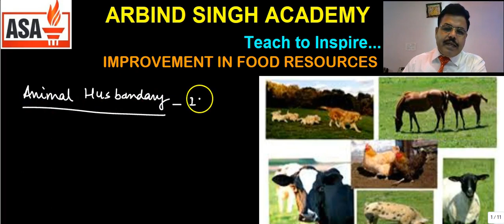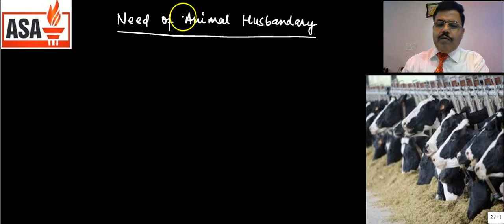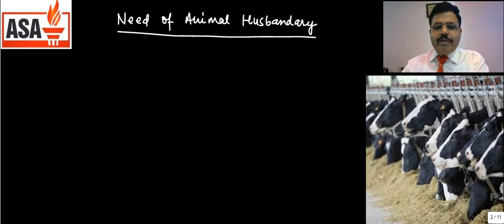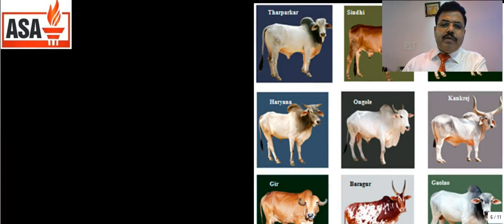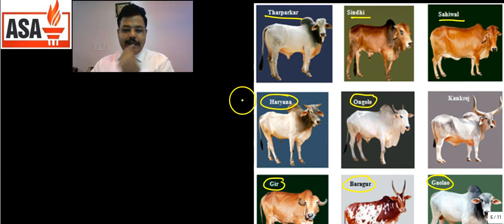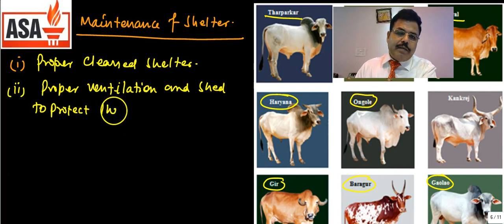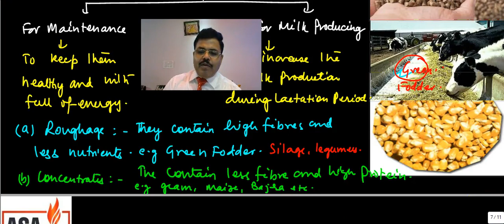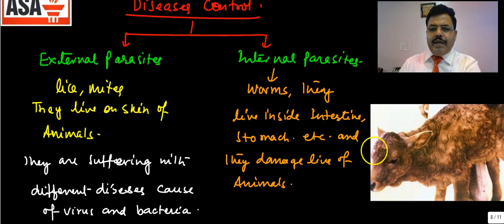IMPROVEMENT IN FOOD RESOURCES:CLASS-09 PART-08